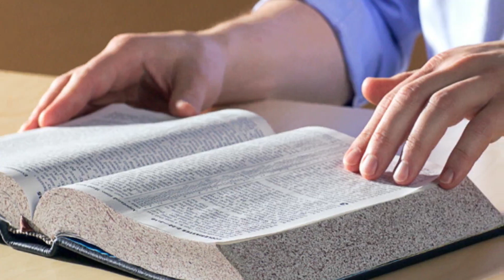Yon haitien mouri devan Anbasad haiti nan chili a men ki moun li ye.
♦♦Yon chanèl pou tout kominote Ayisyen♦♦